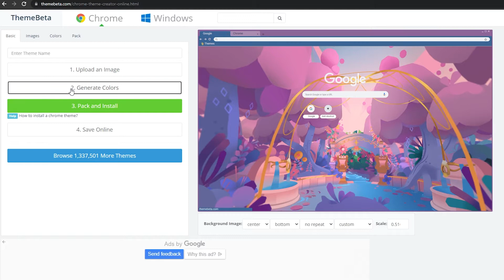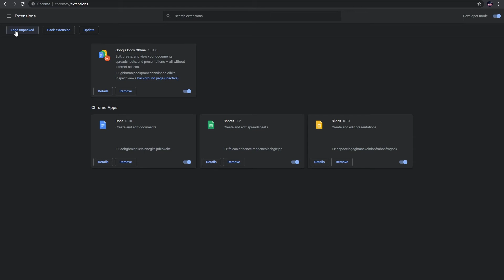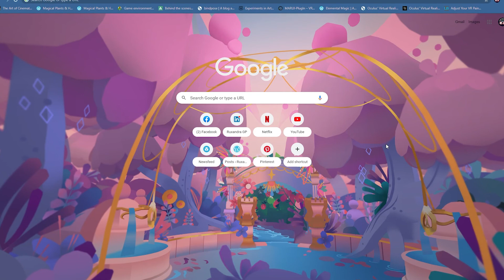"Quillify Your Life" EP1: Custom Chrome Themes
In this mini-series I talk about various fun ways of bringing 3D designs made in Quill into the every day life.

For technical uses of the software, check out my "Quill Tutorials" playlist where I will continue to explore new workflows and show tips and tricks:

Note: If the option to upload the custom pack isn't showing up by default, you need to activate Developer Mode.